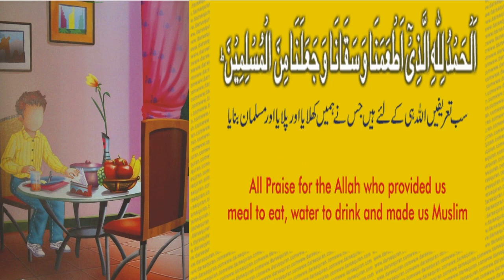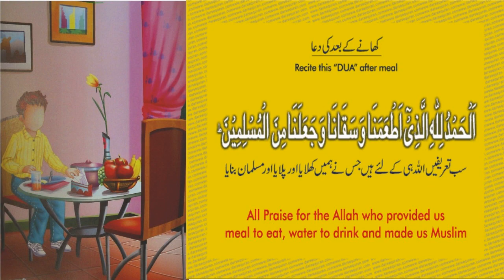کھانا کھانے کے بعد کی مسنون دعا🤲